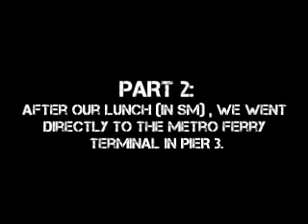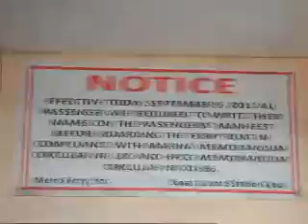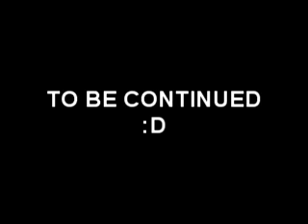A Shipspotter's Adventure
This video is about the stories behind the ships in Cebu.